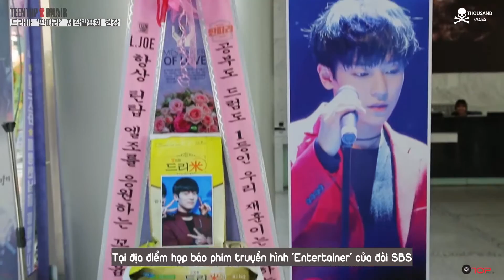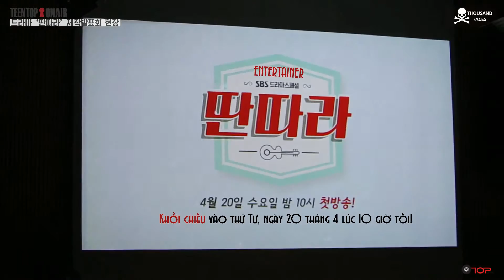[Vietsub] 160419 TEEN TOP L.Joe - Họp báo phim truyền hình 'Entertainer'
☠ Engsub: 6TOTSUBS
☠ Translator/Timer/Typesetter/Encoder/Uploader: NGBB4534